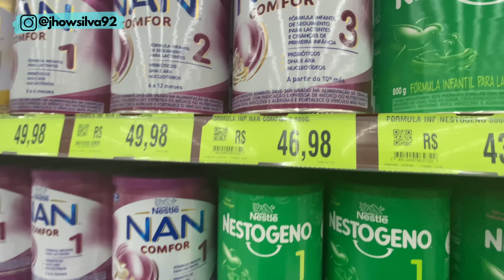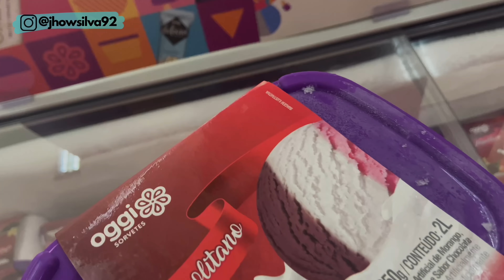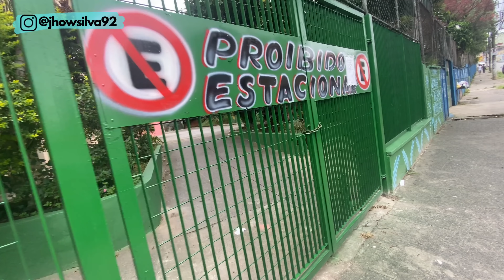ROTINA DO PAPAI COM A BEBÊ VLOG FIM DE SEMANA | Jhow Silva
Vlogão da minha Rotina com a minha filhinha, será que o papai deu conta dessa bebê? Dar banho, comida, trocar fralda ? Vêm conferir !

Minhas redes